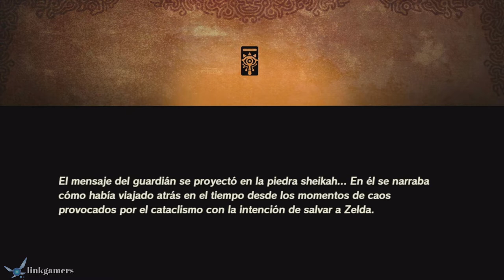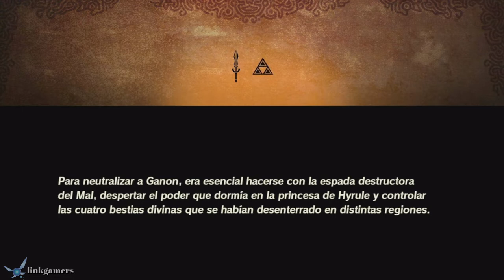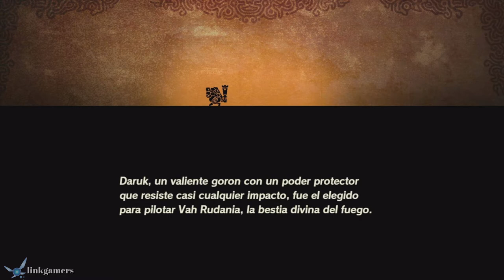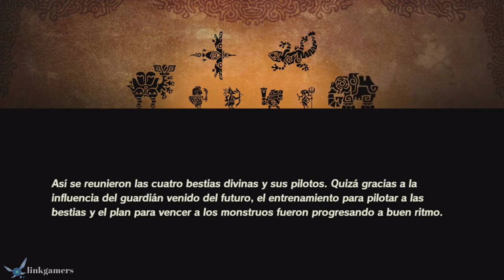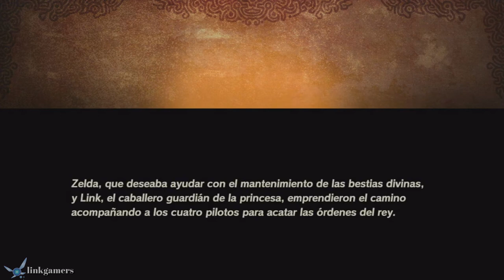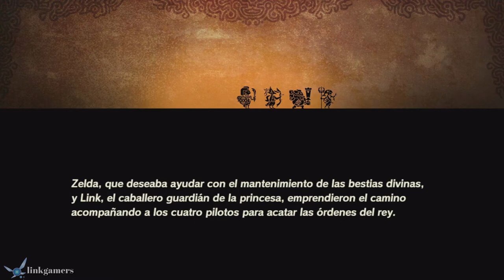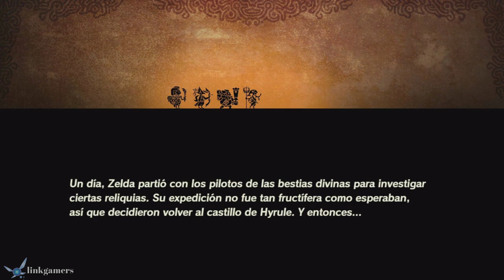PELICULA DE ZELDA mucho más completa, en castellano part1